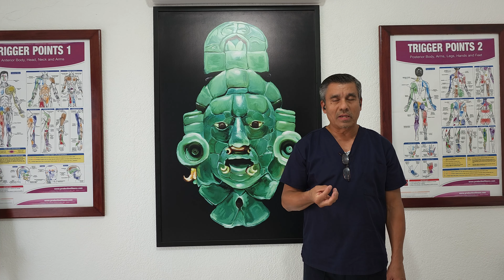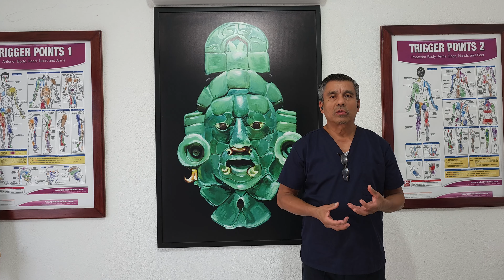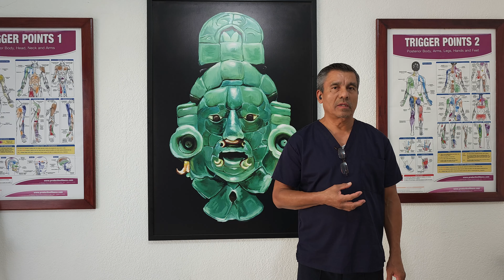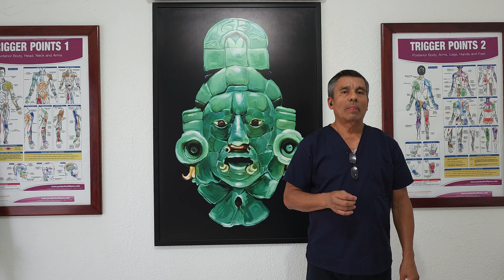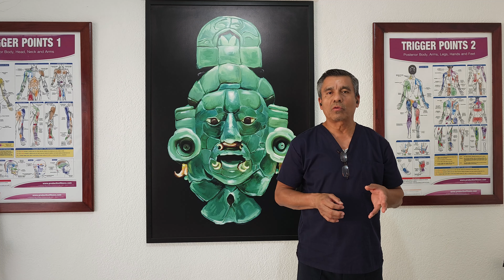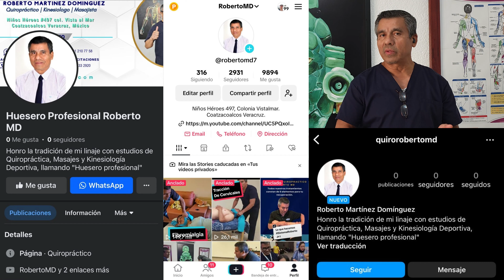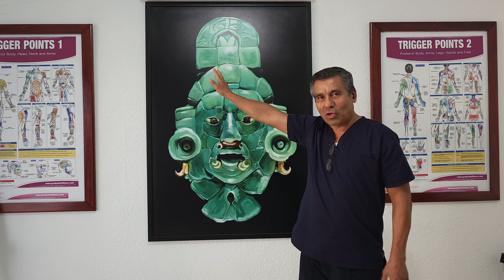NOS HAN CERRADO NUESTRAS CUENTAS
Amigos, les pido que nos ayuden siguiendo nuestras nuevas páginas.
ESTOS SERÁN ÚNICAMENTE LOS MEDIOS OFICIALES PARA PODER CONTACTARNOS.
Gracias a todos. Su Quiropráctico y amigo: Roberto MD.